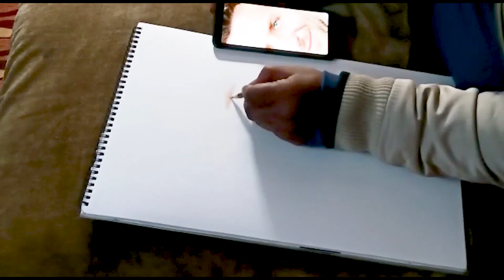Bradley Cooper Sketch part -1 || Artistic Sketch Of American Actor || Vikram Arts And Vlogs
►Making And Famous Youtuber Potrait

S-U-B-S-C-R-I-B-E_V_I_K_R_A_M_A_R_T_S_V_L_O_G_S
About...
This Channel Is All About Arts And Vlogs You Can Learn And Watch How The Sketches Are Created And Enjoy Different Vlogs